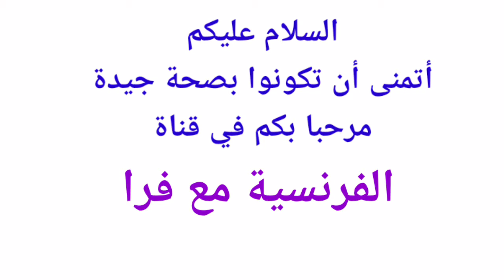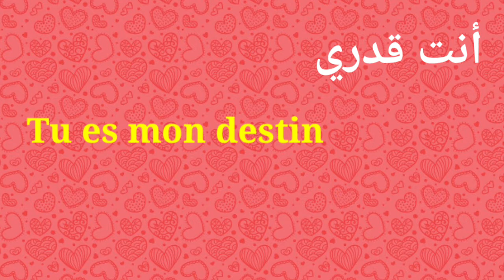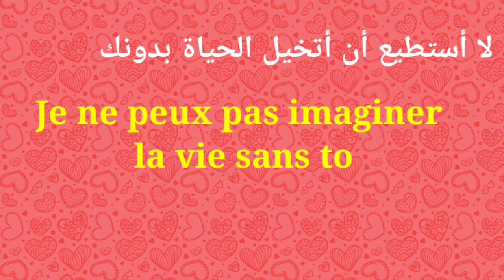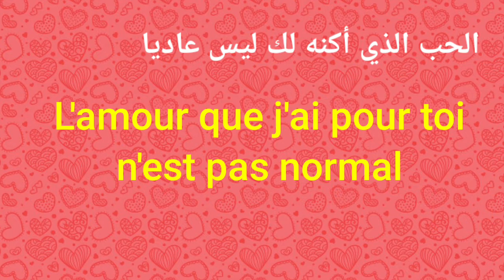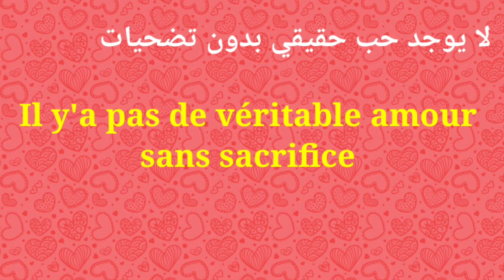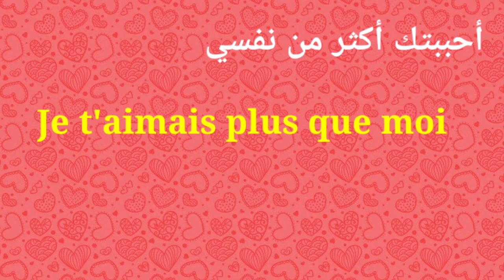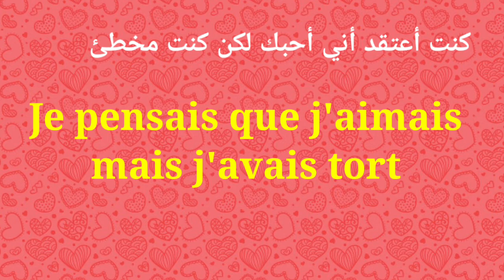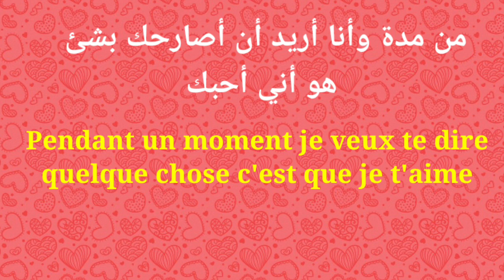تكلم الفرنسية : عبارات باللغة الفرنسية للتعبير عن المشاعر -جمل التعبير عن الحب باللغة الفرنسية 3️⃣